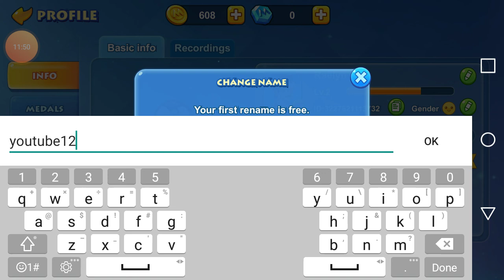I am playing uno i have won alot